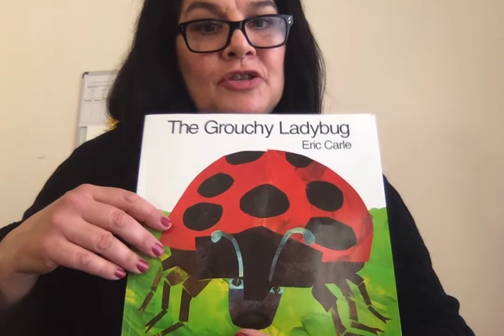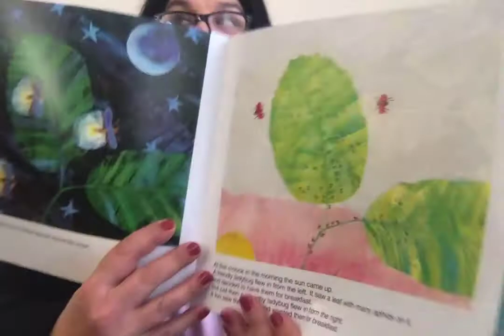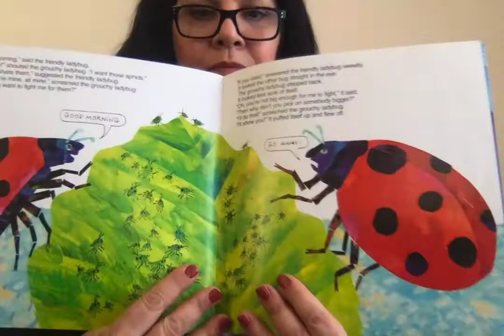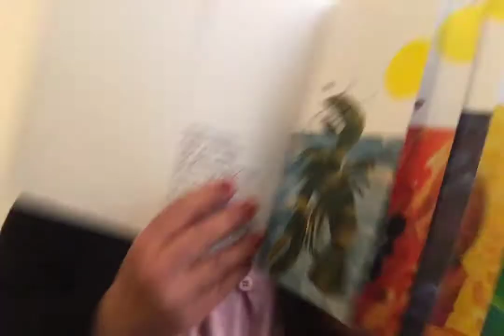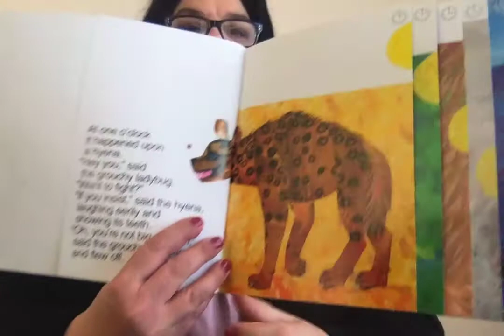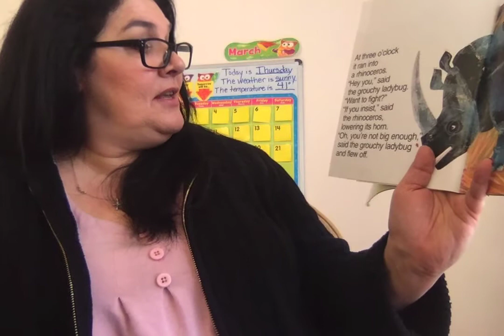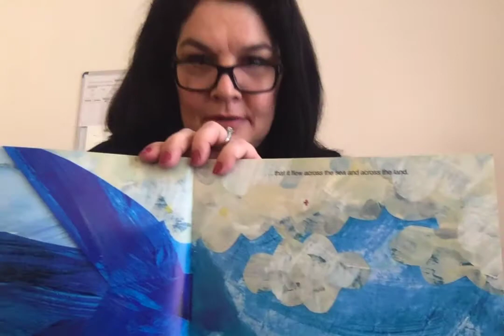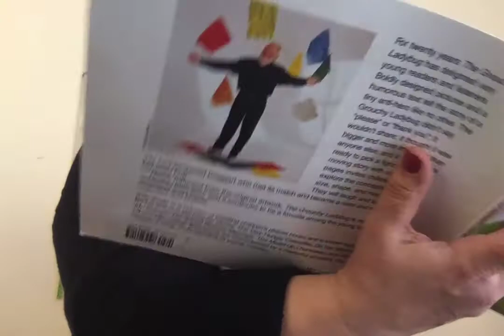The Grouchy Lady Bug by Eric Carle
Enjoy this colorful and fun read aloud about a grouchy ladybug who challenges all types of animals.